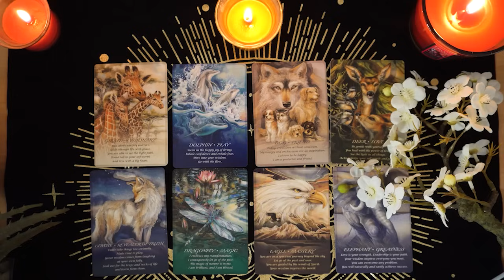GEMINI💘 Nothing Will Keep You Apart for Long. This is Fate. Gemini Tarot Love Reading